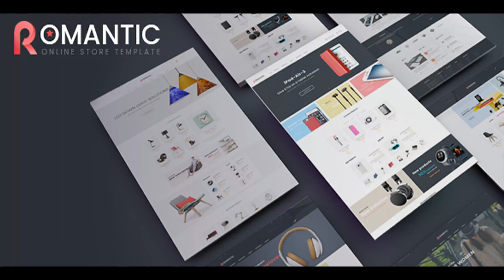Romantic - Multipurpose Responsive Prestashop Theme | Themeforest Website Templates and Themes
Romantic Responsive PrestaShop Themes with clean design and built with the modern e-commerce that designed for mobile store, high tech store and multi-stores?. This theme Responsive Prestashop are fully responsive and works perfectly on desktop, tablets and mobile phones. There are six layouts available in Romantic. This theme includes 12+ extensions. The highlight in the homepage is the slideshow that is full for window and auto play with large images. Addition, in the homepage show tabs category, had selected by yourself� Moreover, RTL support, Image Thumbnail, ajax layered navigation, ... are integrated in Romantic theme which create the best Prestashop theme. Beside that, with products slider modules, you can display various products in the homepage such as: best selling, discount, new, Let?s check out what you will get for Romantic Multistore PrestaShop theme. Romantic�s Full Features & Extenstion List Powerful admin control panel Right To Left (RTL) language Clean, modern design can be used for any type of website Built with Bootstrap 3 and CSS3 6 Different Layouts Flexible layout format comes with various styles. Retina & Fully Responsive Works like a charm on any devices, any resolutions. Cross Browser Compatibility Chrome, Safari, Mozilla Firefox, IE 8+, Opera 9+ Font Awesome icons fully integrated. Quick View You can view product details in the popup Ajax Add to Cart You can add products to cart without leaving current page. Ajax layered navigation, Ajax Toolbar Filter products by price, product options, product attributes,... Help your customer find the product quickly Grid / List view Allow to display your items in either list or grid view Cloud Zoom Show a Product image Zoom when clicking on product in detail-page. Set Layout for each page Easy define column left or column right for each page in admin panel. Delivered with source Adobe .PSD files Blog Extension Smartblog with category, article, tag, comment etc? 12+ New extensions by Posthemes Category Tabs Featured products with slider Megamenu Customer Image Thumbnail Brand Logo New products block Pos Slideshow Specials products Testimonials Top-sellers block Product Tabs Slider Scroll to top Advanced Typography Options! Using Google Fonts, Standard Fonts, or Upload Your Custom Font! Advanced Search Options Search in all categories or each category Customers can find products quickly by Quick Search block Graphics Used Many thanks for these great images to: Flickr Patterns Goodfon, Freedigitalphotos Note: All images are just used for preview purpose only and NOT included in the final purchase files. Theme Support Our support team guarantees to respond you within 24-72 working hours from Monday to Friday. We will process tickets and respond you to in the queue order.
 Last Update 1 January 16 Created 1 January 16 High Resolution Yes Compatible Browsers IE9, IE10, IE11, Firefox, Safari, Opera, Chrome, Edge Compatible With Bootstrap 3.x Software Version PrestaShop 1.6.1.x, PrestaShop 1.6.1, PrestaShop 1.6.0.x ThemeForest Files Included Layered PNG, Layered PSD, PSD Columns 3 Documentation Well Documented Layout Responsive Tags clothing, electronic, fashion, Fashion Shop, Mega shop, mega store

download Romantic - Multipurpose Responsive Prestashop Theme | Themeforest Website Templates and Themes